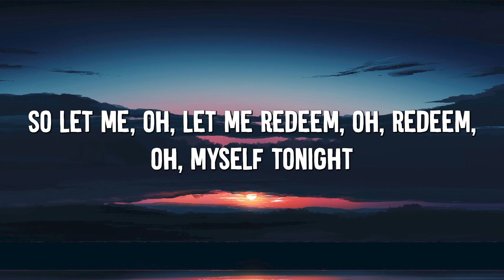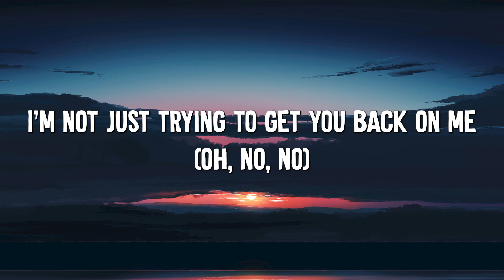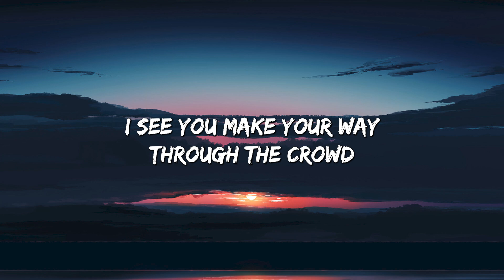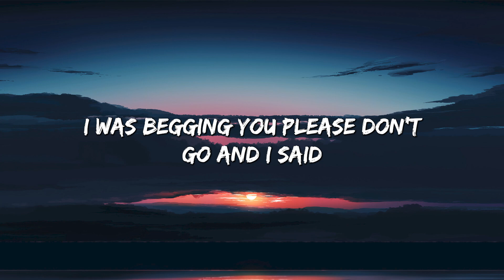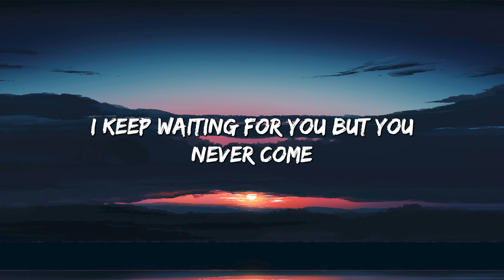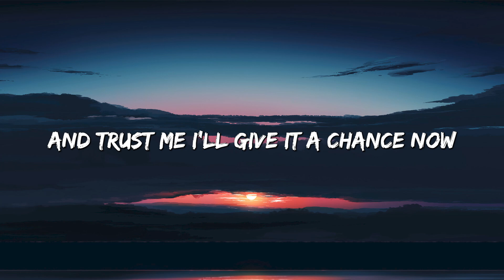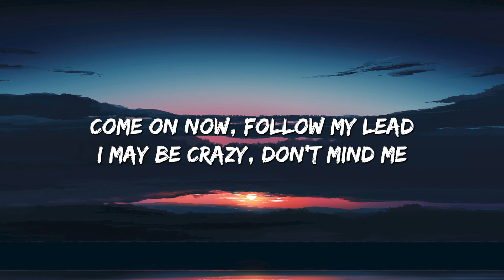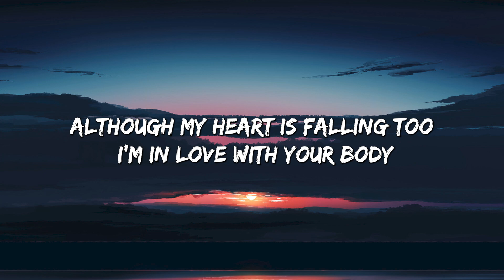Sorry - Justin Bieber (Lyrics) || Taylor Swift, Ed Sheeran... (MixLyrics)